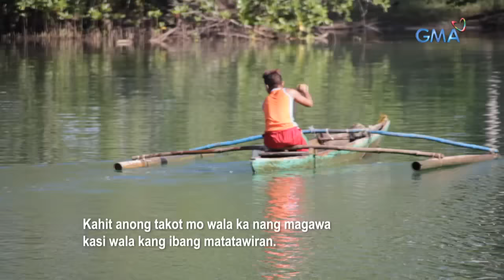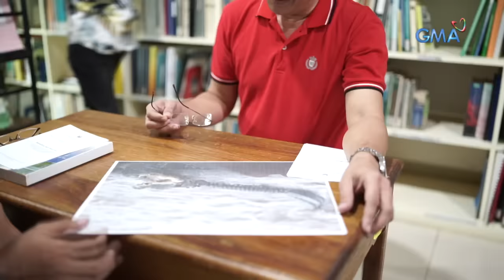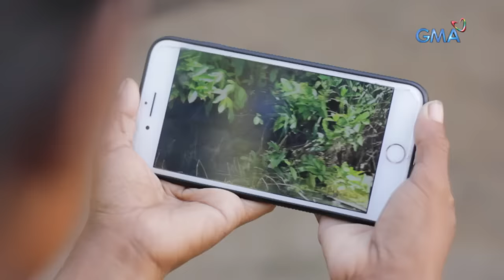Kapuso Mo, Jessica Soho: Mga buwaya, beastmode sa Palawan?!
Aired (June 2, 2019): Sa Rizal, Palawan, isang ama ang nag-buwis ng kanyang buhay para iligtas ang anak na inatake ng buwaya. Samantala ang KMJS team, may nakaharap na buwaya habang nagshu-shoot! Ano ang sumunod na nangyari? Panoorin sa video na ito!